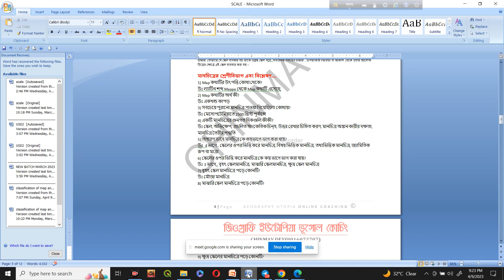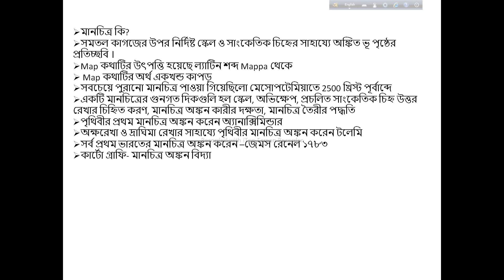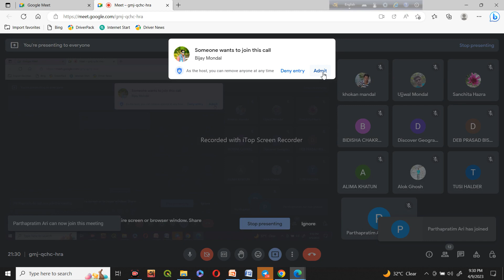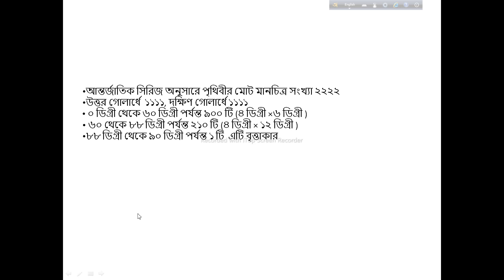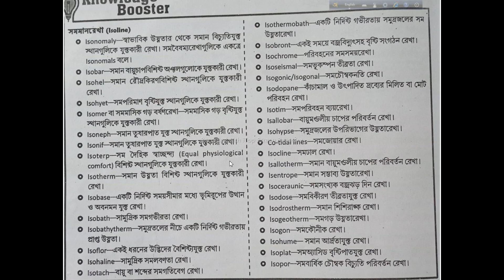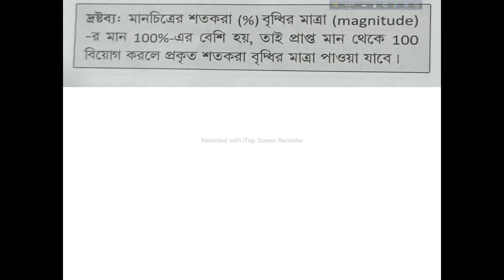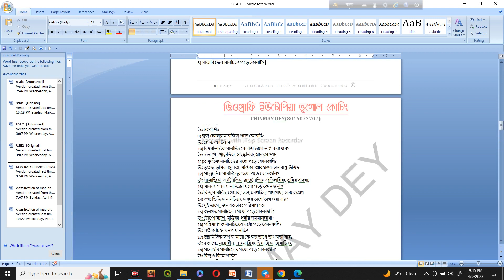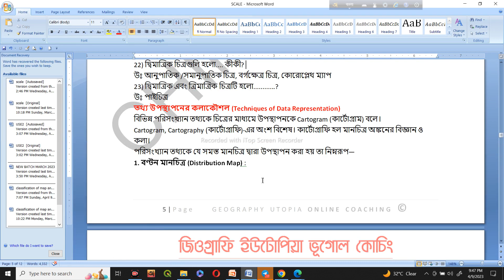MSC/SLST GEOGRAPHY PRACTICAL CLASS 2 TOPIC -MAP